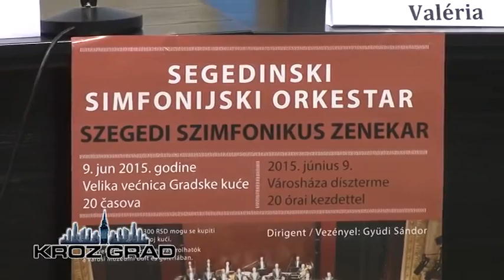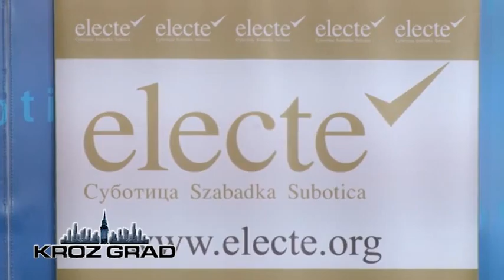Najavljen koncert Segedinskog simfonijskog orkestra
Na današnjoj konferenciji za novinare Udruženje Electe najavilo je koncert Segedinskog simfonijskog orkestra koji će se održati u utorak, 9. juna 2015. godine, u Velikoj većnici Gradske kuće, sa početkom od 20 časova. Program koji će biti izveden u Subotici predstavlja odabrana dela Henrija Persla: Abdelazer svita i odlomke vokalno-instrumentalnog dela Stabat Mater, kompozitora Đovanija Batista Pergolezija.Segedinski simfonijski orkestar nastupiće pod dirigentskom palicom maestra Šandora Đedija, a solistkinje su Timea Zita Šomođvari ,sopran i, Boglarka Lacak , mecosopran.Poslednji nastup ovog renomiranog orkestra u našem gradu datira 11.novembra 2013.godine nezaboravnim izvođenjem Mocartovog Rekvijema u Katedrali,obeležavajući 45 godina rada gradskog kamernog hora „Pro musica“. Inače,iduće godine napuniće se pola veka od potpisivanja sporazuma o bratimljenju sa Segedinom, koji je potpisan 17. juna 1966. godine ,tako da ovaj najavljeni koncert ima višestruku simboliku.Ulaznice po ceni od 300 dinara mogu se nabaviti u Suvenirnici pod Gradskom kućom.